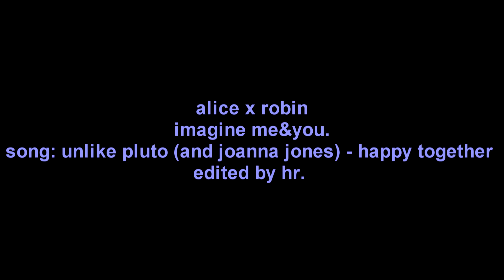alice x robin ; happy together.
OH YEAH IMAGINE ME&YOU HAS INSPIRED ME ON THIS VIDEO !!

(lena headey as meaning of life so... hehe)